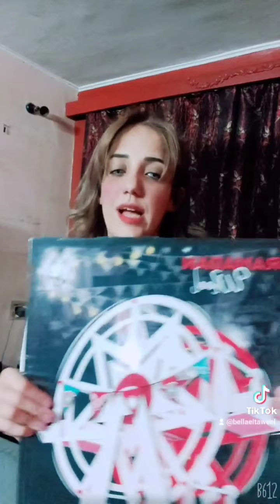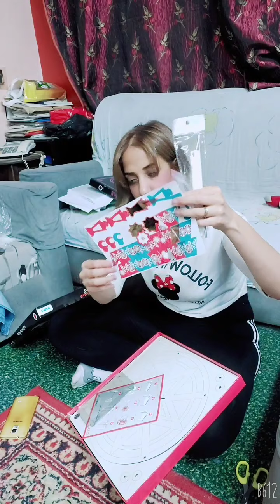vodafone فودافون اكسبلوررررر اكسبلور فولو bellaeltaweel foryou dancewithpubgm fypシ vlog f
فاسجد في ليلة من الليالي وهو بيبكي
ويقول في السجود : يارب أما ترحم ضعفي ، أما ترحم شيبتي ، أما ترحم كبر سني ، أما ترحم ذلتي ، أما ترحم فقري
في نفس اليوم اتاه الرد من الله سبحانه وتعالي  فاسِمع مُنادي يقول " يا يعقوب وعِزتي وجلالي ، وإرتفاعي عن خلقي ، لو كان يوسف ميتاً لأحييته لك ..
لا تستهونوا بالدعاء ابداً ..♥️comedy